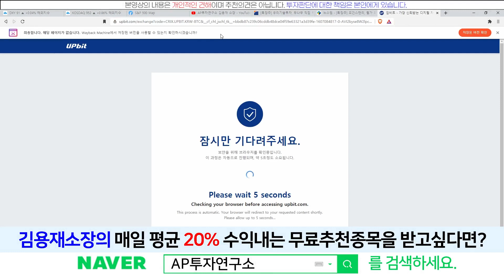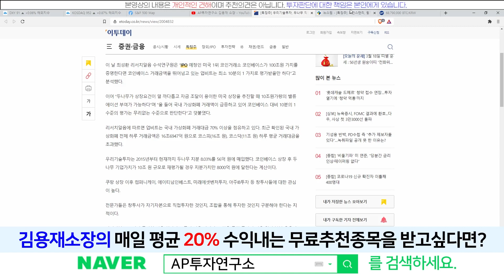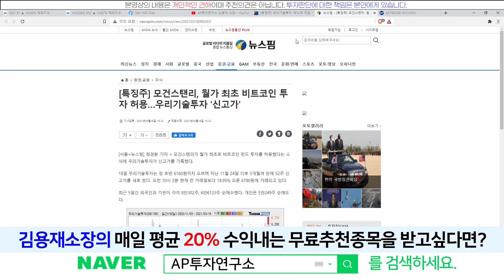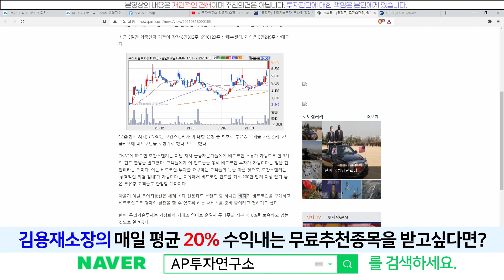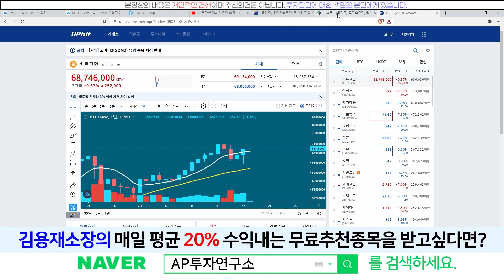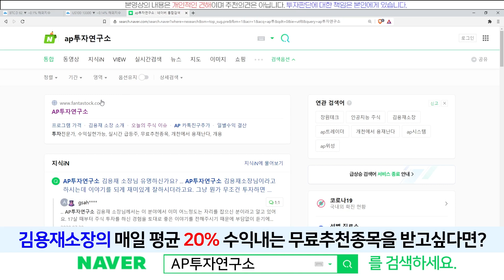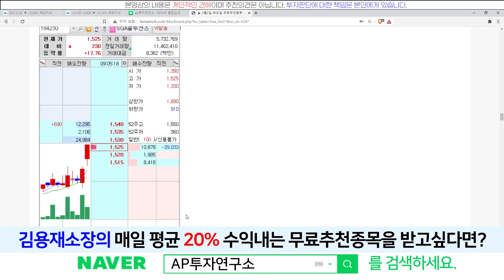우리기술투자(041190) - 모건스탠리, 월가 최초 비트코인 투자 허용! 새로운 시세를 향하여...